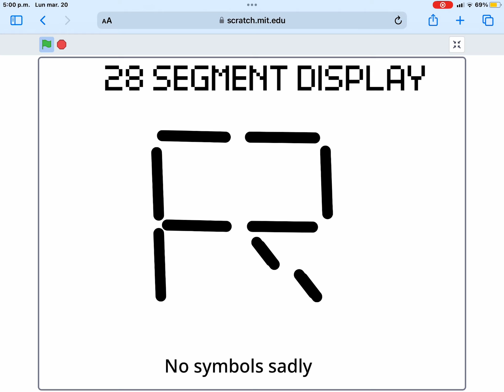28 segment display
Roblox friend roasted me before this :(